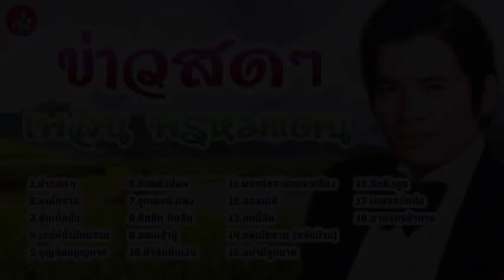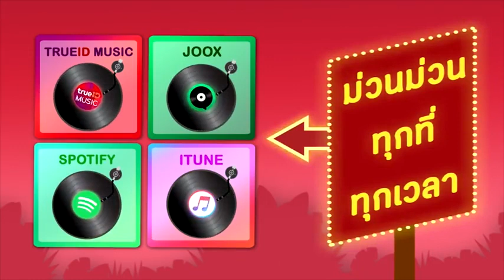ข่าวสดๆ เพลิน พรหมแดน Official Audio